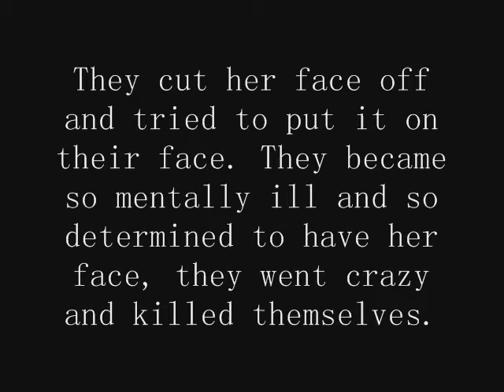Scary Mary Do is Gonna Get You (Sims 3 Scary Movie) Part 1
This is my first movie made on the sims 3. Its my third video, but first movie.
Music is-
Ready to start by Arcade Fire
Month of May by Arcade Fire
and Kill Everybody by Skrillex